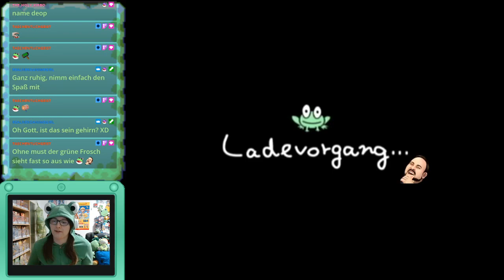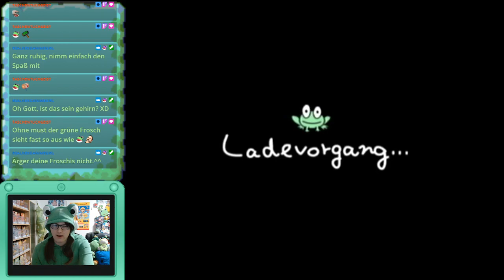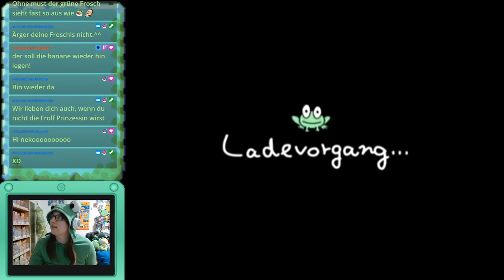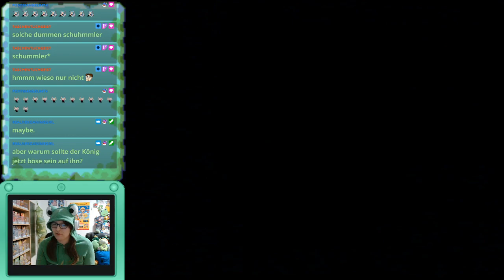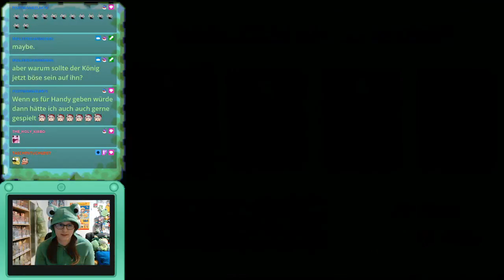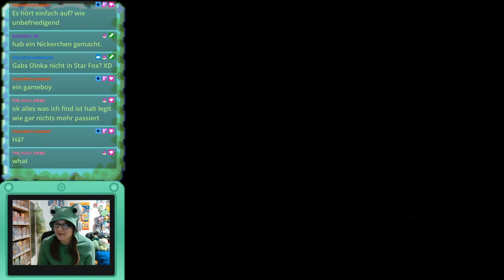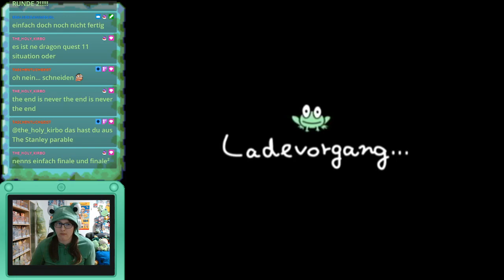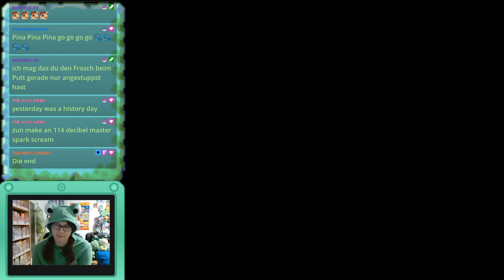Ich wurde Ribbit King! Doch dann... - Ribbit King Stream #7